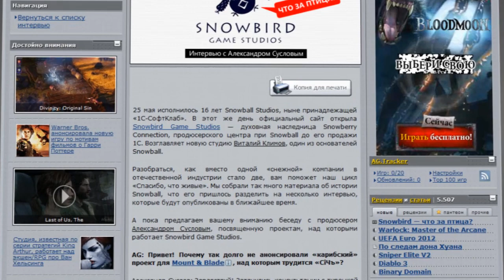Kanobu.Update (29.05.12)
Присоединяйтесь к обсуждению:
В новом Kanobu.Update: причина провала Silent Hill HD Collection, продолжение серии Divinity, новая игра автора Heavy Rain и многое другое.
Интересное на "Канобу":
-Divinity: Original Sin. Первые подробности
-Скачиваемые игры за неделю: Sonic the Hedgehog 4: Episode II, Awesomenauts, Dragon's Lair
-Среда. 20:00. Прямая трансляция Max Payne 3. Виктор Зуев, Петр Сальников и гости!